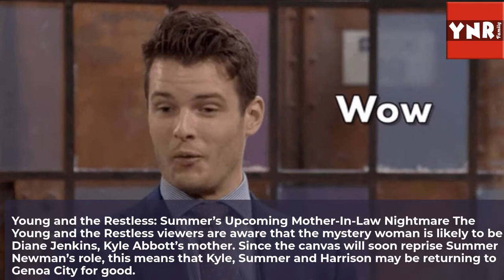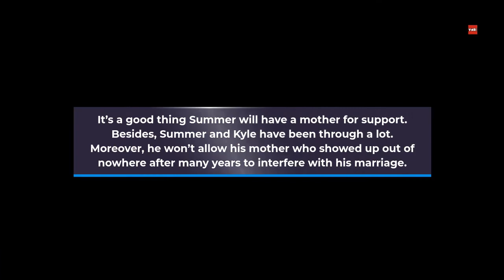Young and the Restless Spoilers: Summer’s Mother-in-Law from Hell - Diane Threatens Marriage to Kyle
According to the Young and the Restless spoilers, Summer Newman may soon have to deal with her mother-in-law, Diane Jenkins. Let's have a look how this could affect her marriage.